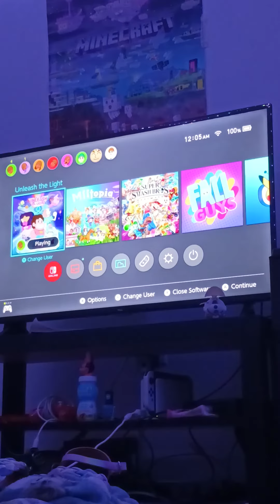Unleash the light part 12